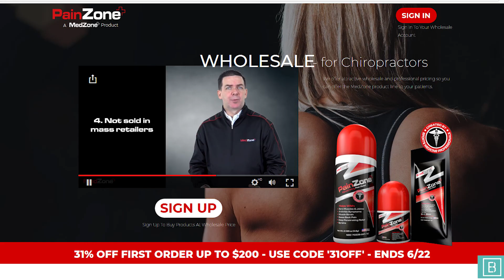Finding Relief: An Interview with MedZone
Make every body feel better. It's that statement which drives the team at MedZone.

The space of topical analgesics is quite crowded, but MedZone have made a big impact by providing a professional level product in PainZone, having an array of supporting products such as ChafeZone and BlisterZone, and even going so far as to promote chiropractic in the pages of a national in-flight magazine.

Their products work to prevent, treat and manage aches, pains, discomforts, wounds and skin-chafing issues for individuals in sports, industrial settings and recreational activities.

BlisterZone is focused on preventing blisters, ChafeZone can help athletes and non-athletes preventing chafing in the inner thighs, and their flagship product PainZone is a topical analgesic that provides outstanding results,

I recently had the opportunity to sit down and talk with MedZone CEO, Joe Freeman about the origins of the company, their mission, and how their products have help tens of thousands of people feel better!

Jeff Langmaid is a chiropractor, author, and speaker. He built the worlds largest research-focused chiropractic communication service, The Evidence Based Chiropractor. He also is the founder of Chiro Office Coverage. Throughout his career he has been featured on Yahoo Health, MSN Health, CBS, ABC, Prevention Magazine, Chiropractic Economics, Circle of Docs, The Chiropractic Philanthropist, amongst others.

The Evidence Based Chiropractor YouTube channel is designed to provide immediate, action-able knowledge regarding chiropractic, communication, business, and marketing. All to help you grow and develop your practice.